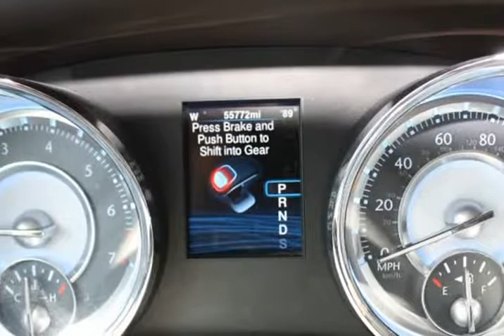2013 Chrysler 300 4dr Sdn Luxury Series RWD *Ltd Avail* (San Antonio, Texas)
Mission City Motors
10110 W Loop 1604 N
San Antonio